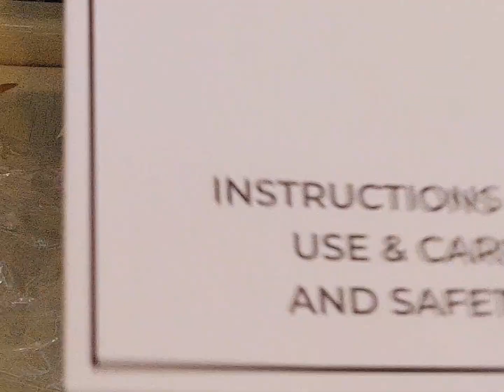Amazon Amazon unboxing & reviews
Amazon Brand - Solimo Non-Stick Fry Pan with Glass Lid with Detachable Handle | Granite Finish | Induction Base | PFOA Free | High Temperature Resistant Exterior Coating | 22 cm | Black